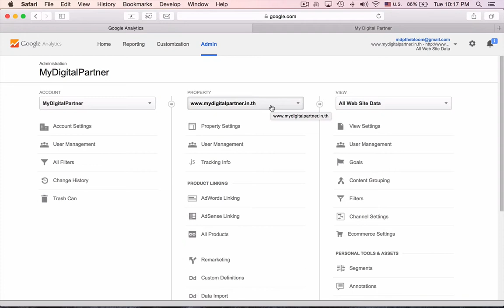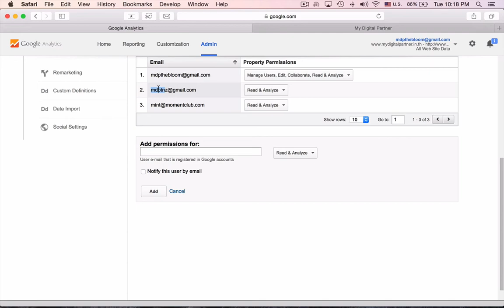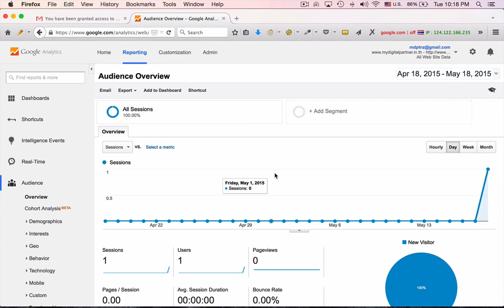Google Analytics: How to add users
สอนการเพิ่ม Users เพื่อให้สิทธิในการดูสถิติเวปไซต์ของเรา โดยเราไม่ต้องให้ user หรือ password กับคนอื่น (ห้ามให้นะครับ)